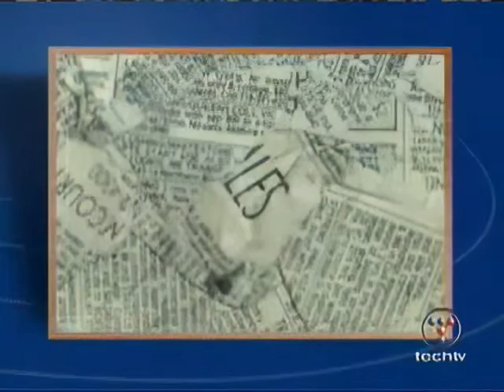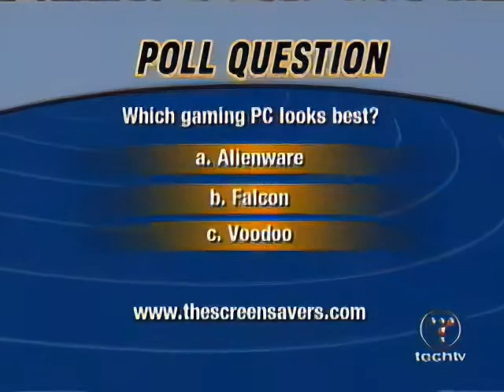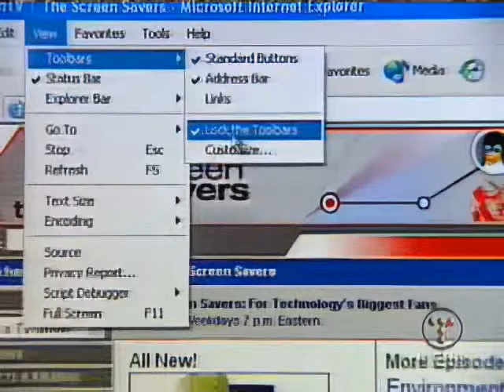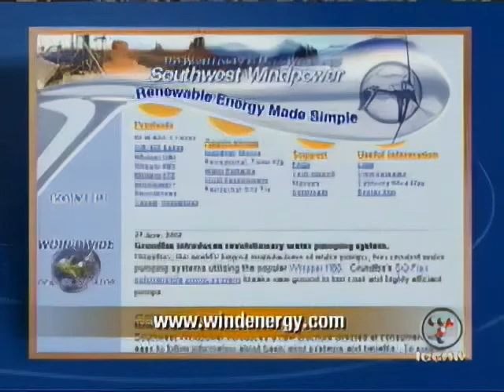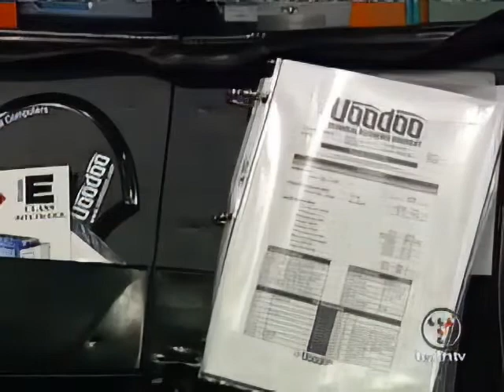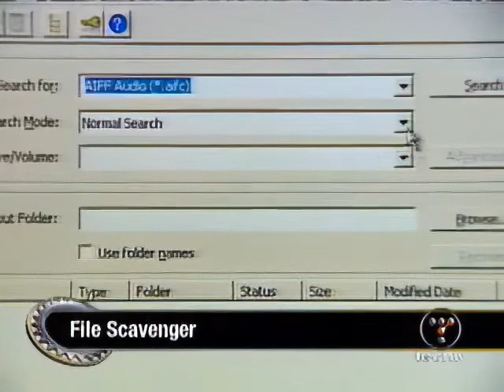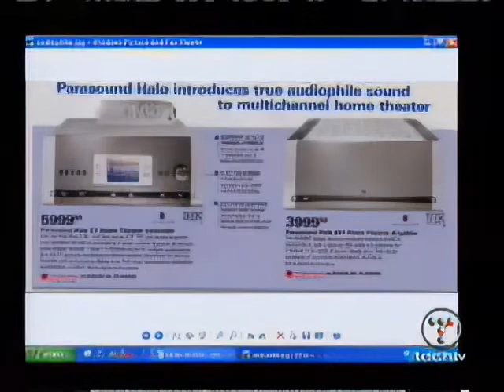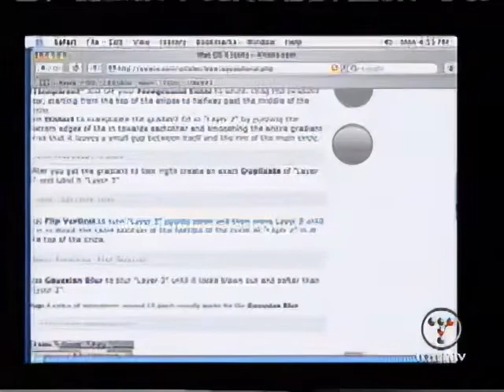The Screen Savers 04/21/2003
On tonight's episode we discuss how wind generators are changing the world, we check out the ultimate gaming computers that money can buy, and we'll check out the best tech ads.